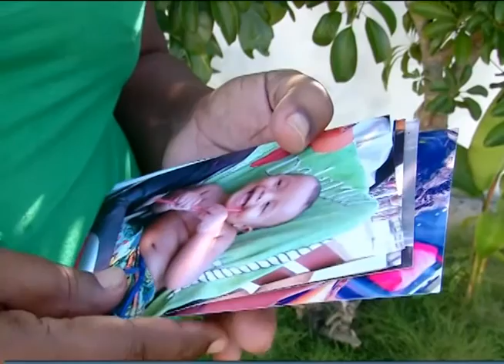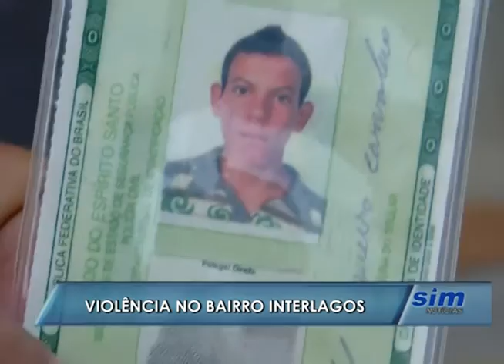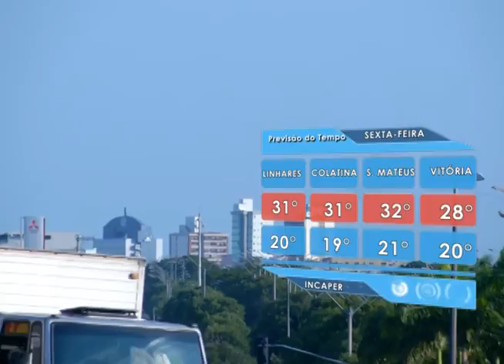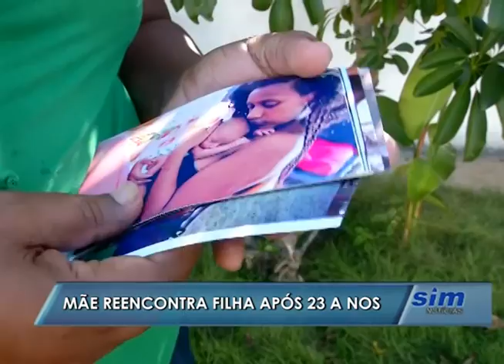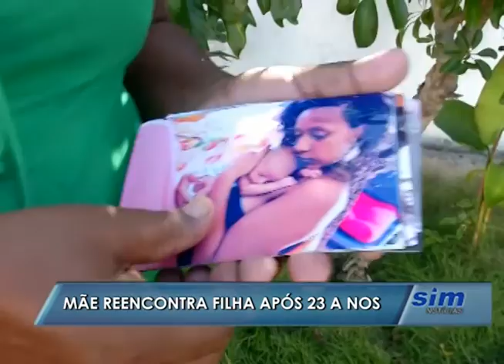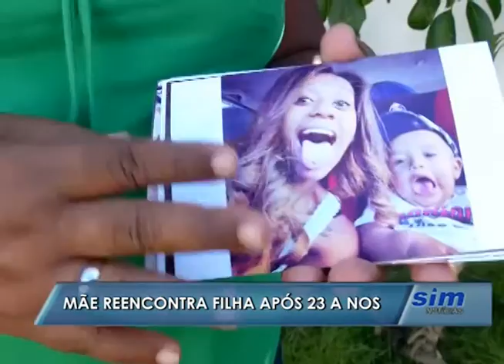SIM Noticias 28 04 2016